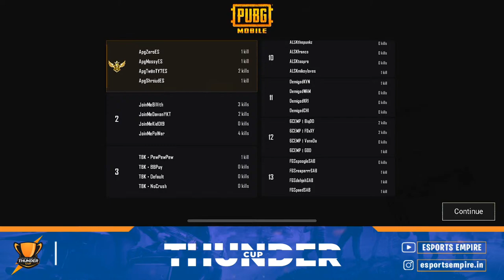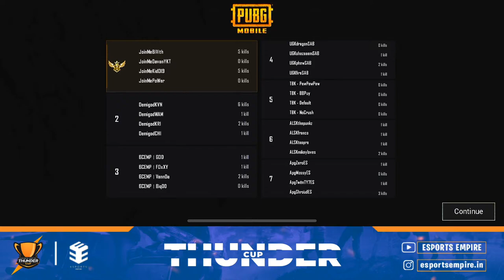[ENGLISH] ESPORTS EMPIRE THUNDER CUP| TEAM MAX, ORANGE PLAY, SABRINA, DEMIGOD, BURMESE GHOULS,JOINME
ESPORTS EMPIRE THUNDER CUP

Total PP : $2500

dates: 16&17th May
matches-4
timings- 7pm 🇰🇭
               8pm 🇵🇭

5:30  IST

Top 5 To Prelims (1000 usd)

1. DEMIGOD INCOGNITO🇵🇭
2. SABRINA FUEGOS🇵🇭
3. BETA SENTINEL🇵🇭
4. GUIDOTTI ESPORTS MIKASA🇵🇭
5. ALSK🇵🇭
6. AKUMA KITSUNE🇵🇭
7. SABRINA UGK🇵🇭
8. BURMESE GHOULS🇲🇲
9. ORANGE ESPORTS🇰🇭
10. 6C EMPIRE🇰🇭
11. NRX CAMBODIA🇰🇭
12. TEAM MAX🇰🇭
13. JOINEME YELLOW🇰🇭
14. ANGKOR PUBG ESPORTS🇰🇭
15. JOINEME BLACK🇰🇭
16. FAMILY TBK🇰🇭

Caster - Fritzz Plays